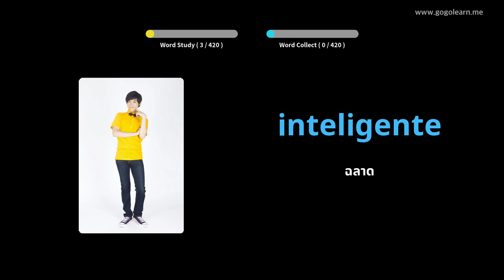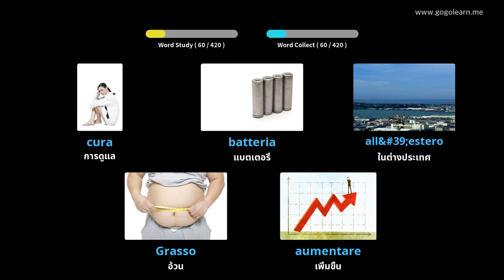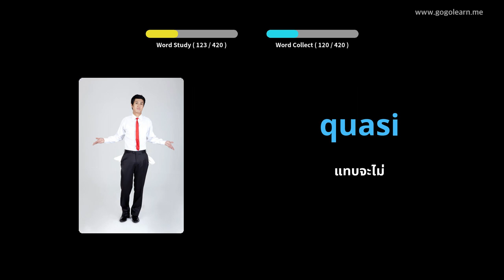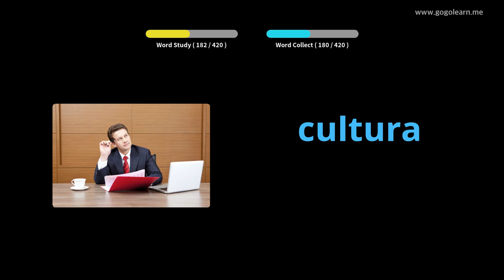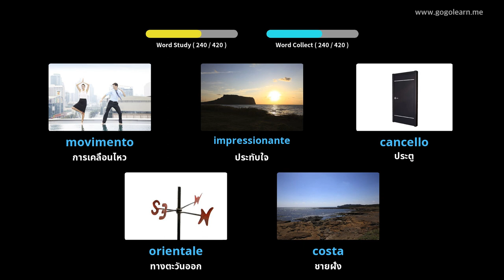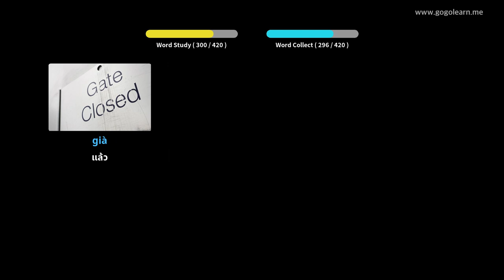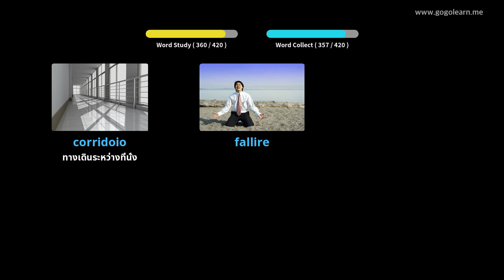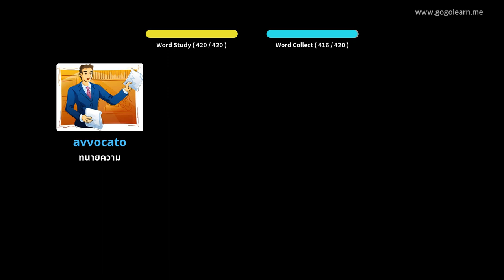โรงเรียนมัธยมคำศัพท์ภาษาอิตาลี 2 | Golearn